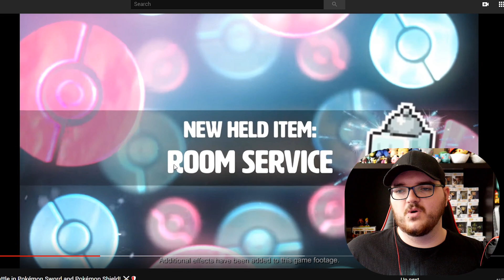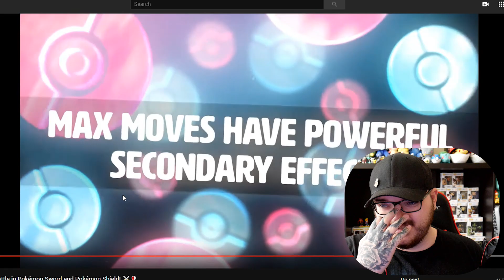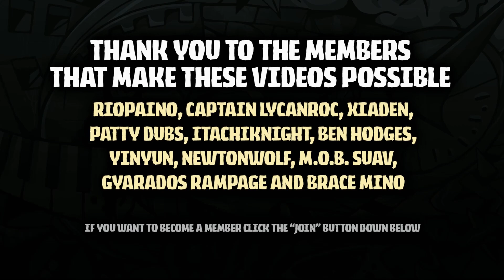So Apparently Galarian Weezing is BROKEN